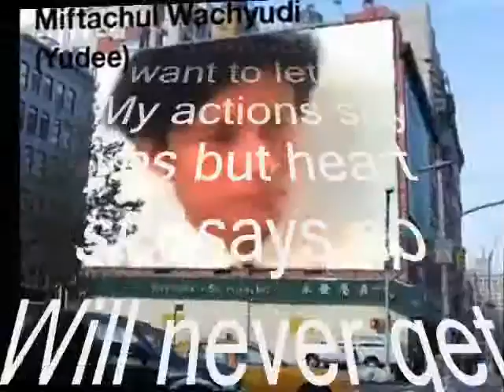action yes but heart still says no,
do.
do so
Money is an excellent servant, but the host
very bad.